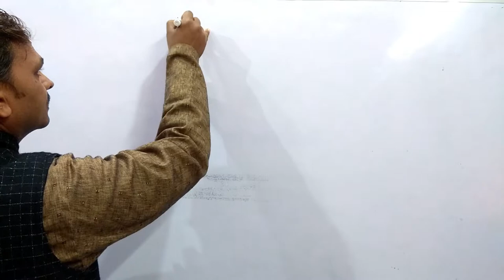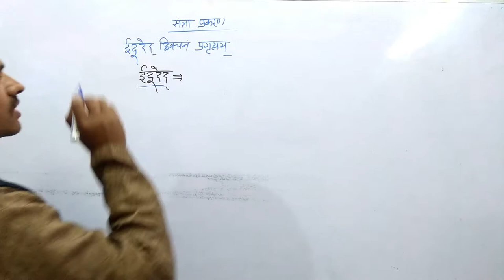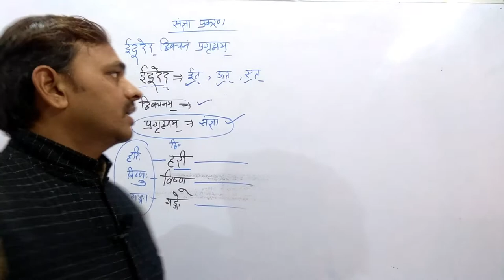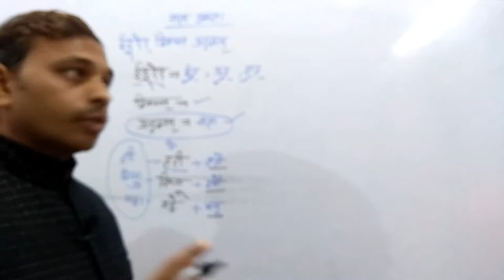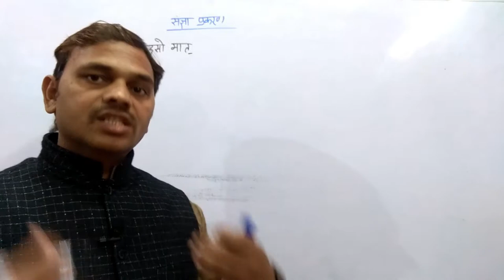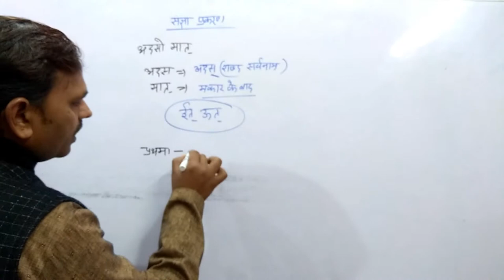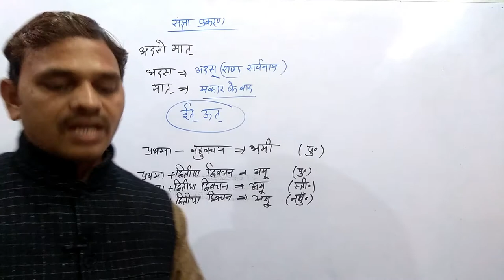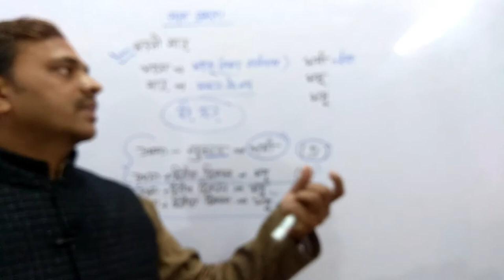sanskrit grammar ,sangya ,sangya prakaran, sanskrit sangya, संस्कृत संज्ञा , संज्ञा --भाग 04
नमस्कार मित्रो,

sanskrit grammar
sangya prakaran
sanskrit sangya
संस्कृत संज्ञा
sanskrit grammar ,sangya ,sangya prakaran, sanskrit sangya, संस्कृत संज्ञा , संज्ञा